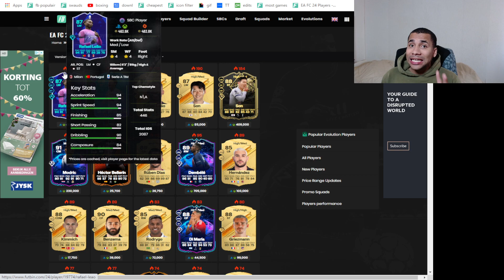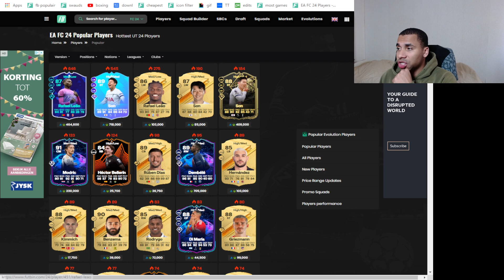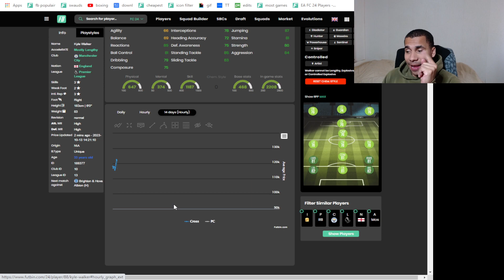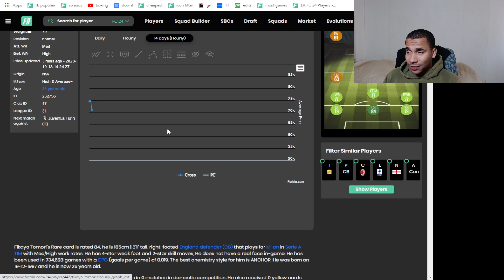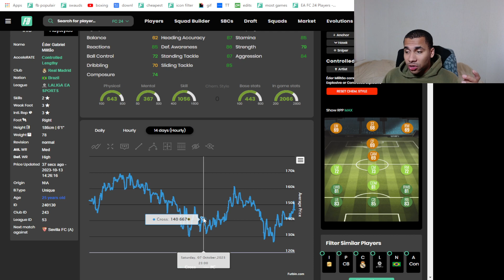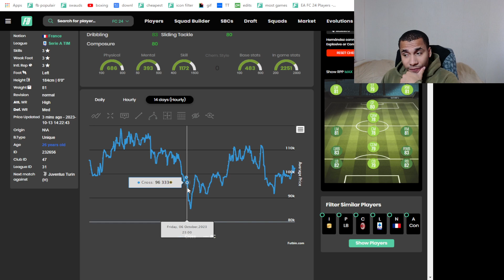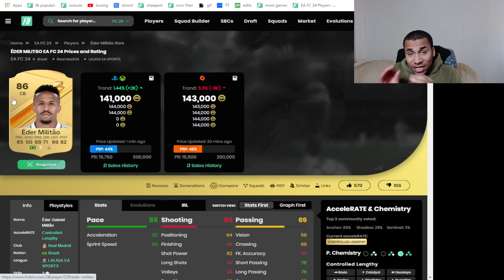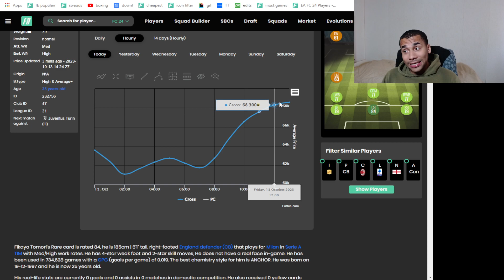Buy These Investments To Make Insane Coins!!!!📈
eafc24 trading,eafc24trading,eafc24webapp trading